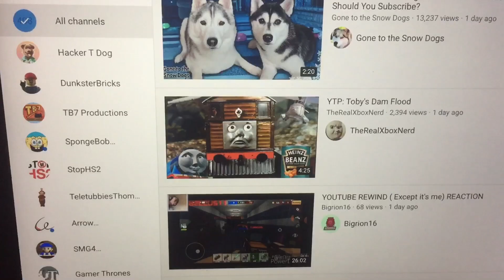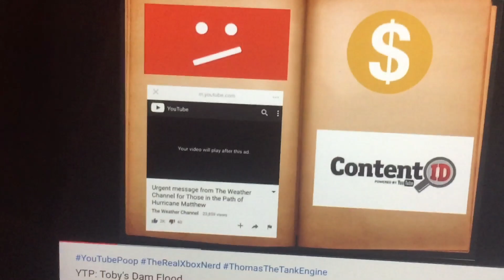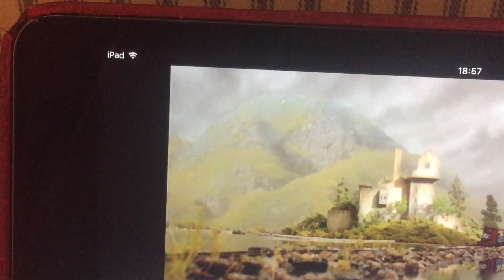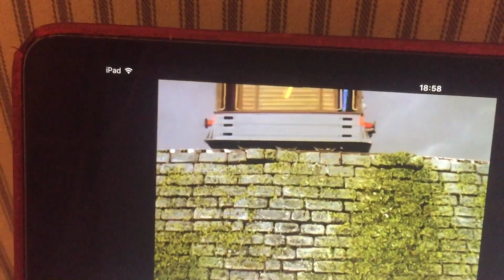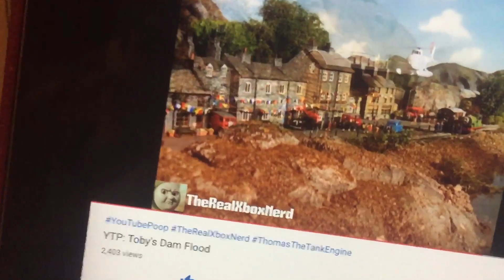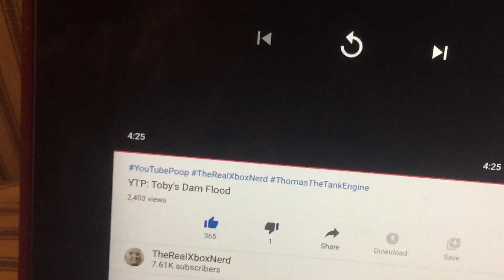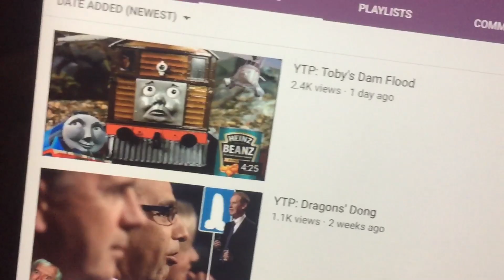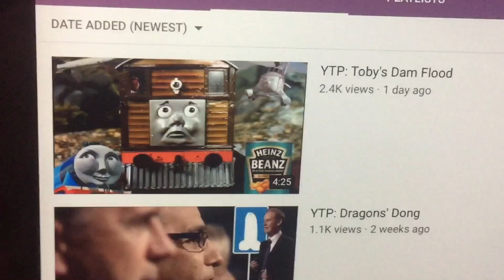Reacting to YTP: Toby’s dam flood by TheRealXboxNerd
This was a very funny YTP. Shame no one can comment on it though. Screw COPPA into hell!